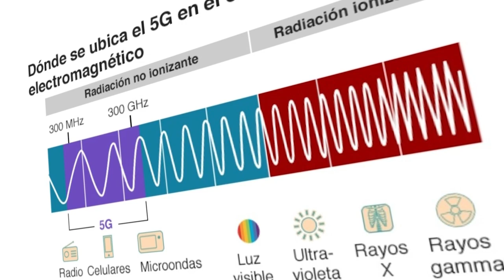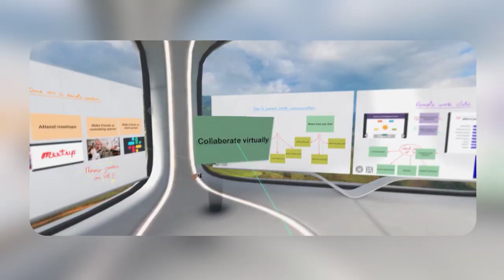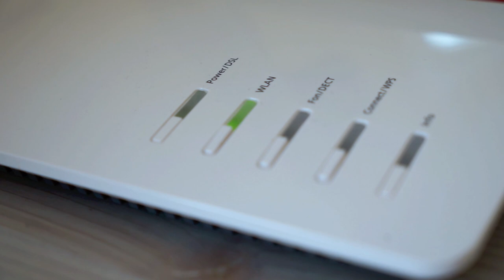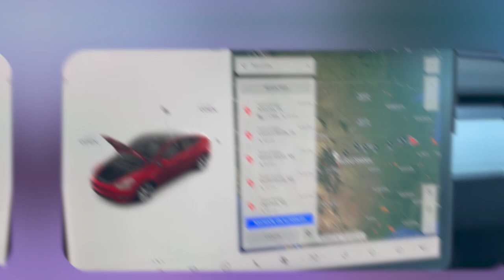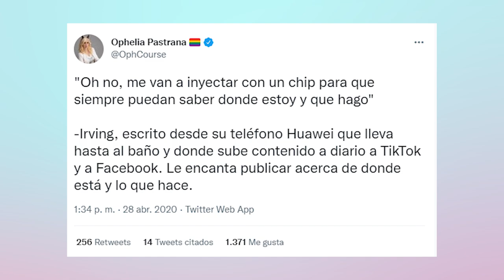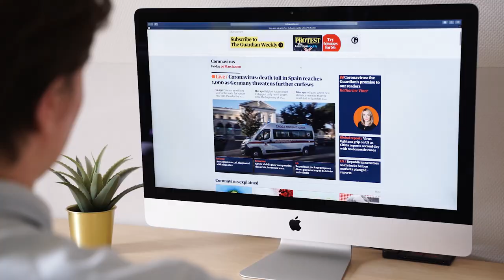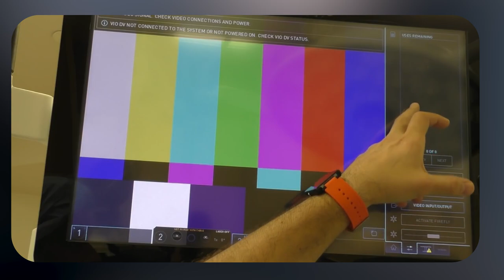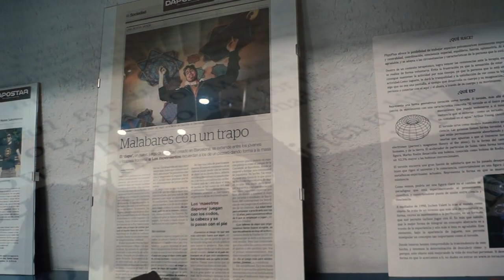Ya viene el 5G y .. trae un buen de propuestas nuevas /miniRoja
Cuando una ve que literal queman antenas, a veces piensa una.. ¿exactamente que es lo que no ven del 5G?

Démosle una mirada o dos a este tema.

De paso.. este tema lo discutimos en vivo en Roja, acá por si se lo perdieron